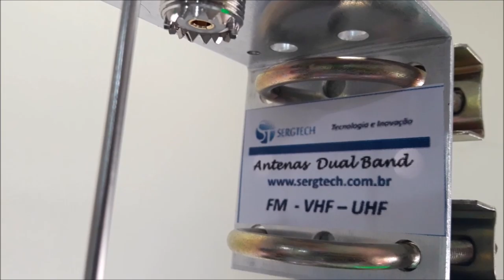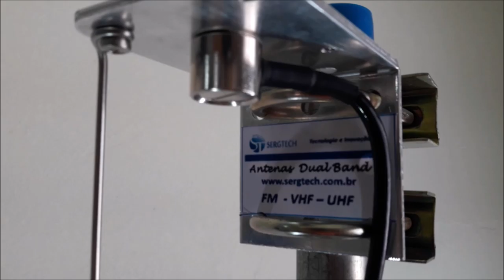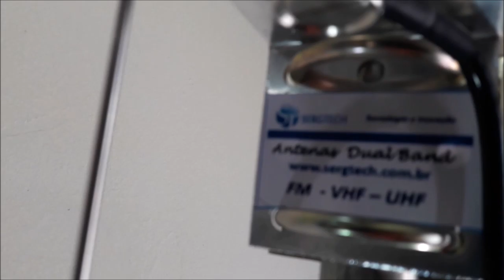nossos cabos e acessórios para Rádio comunicação Alta qualidade veja os vídeos e nosso site sergtec